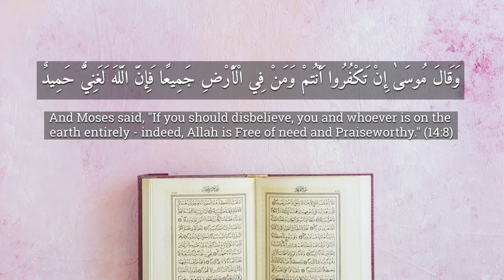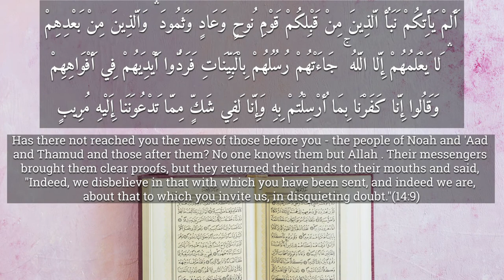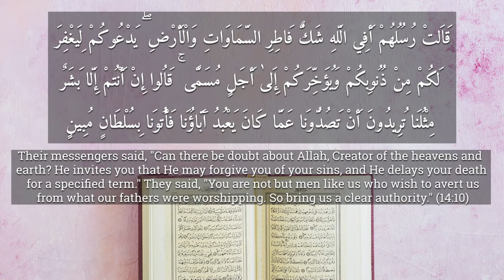Tafsir of Surah Ibrahim: Part 5 by Shaykh Dr. Usama Al-Atar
Ramadhan 1441 Program
"Tafsir of Surah Ibrahim: Part 5"
Effect of Our Actions on Our Lives
Recited by Shaykh Dr. Usama Al-Atar
Tuesday, May 19th, 2020
25th Day of Ramadhan 1441